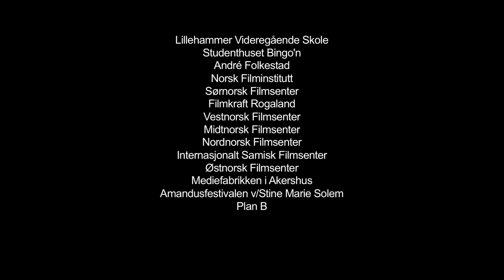Elvemuslingen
Kortfilm laget på fem dager under Amandusfestivalen 2012. Manus: Julianne Larsen. Regi: Edvard Artzen Karijord. Foto: Aleksander Espegård. Klipp: Joakim Kleven. Lyd: Simen Øvereng. Innspillingsleder: Silje Reistad Christensen.

For mer informasjon om Amandus Talent, besøk vår facebookside eller gå inn på